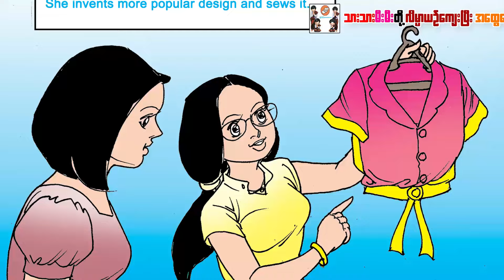အရှုံးမဲ့အနိုင်(အသံထွက်ရုပ်ပြ)ပန်းချီမျိုးမာန်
ပန္းခ်ီ - မ်ိဳးမာန္
ေနာက္ခံစကားေျပာ ျမင့္မိုရ္ေမေမအဖြဲ့သားမ်ား
Producer     - Myint Moh Maymay